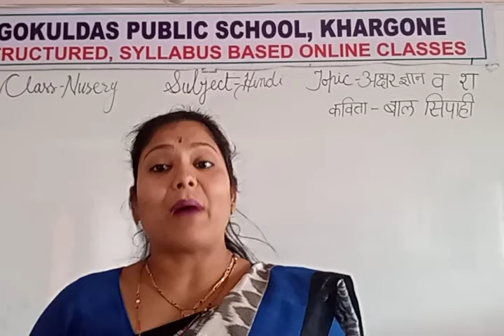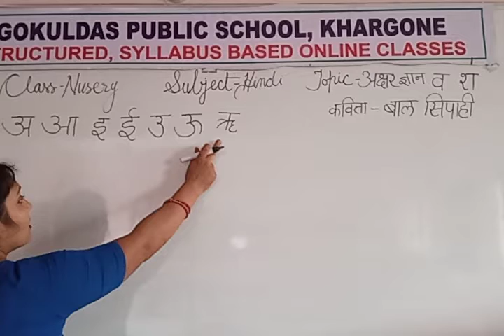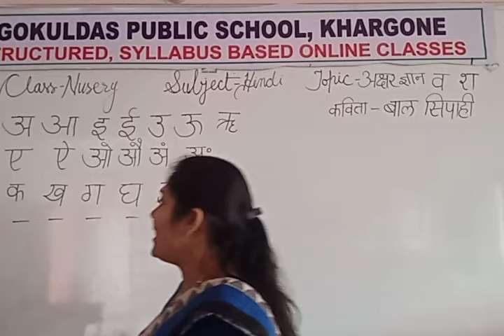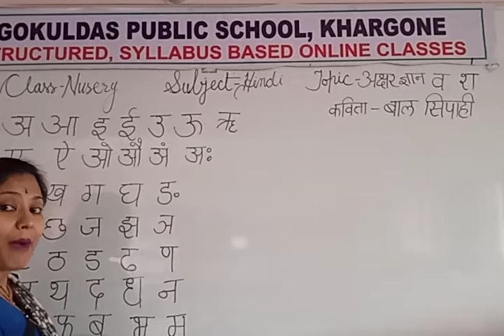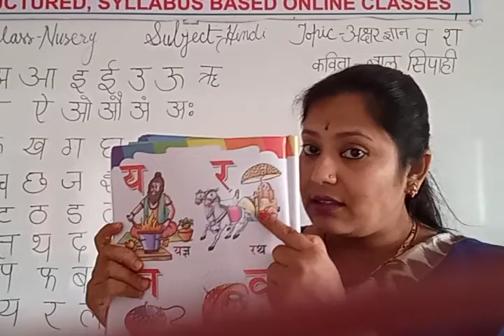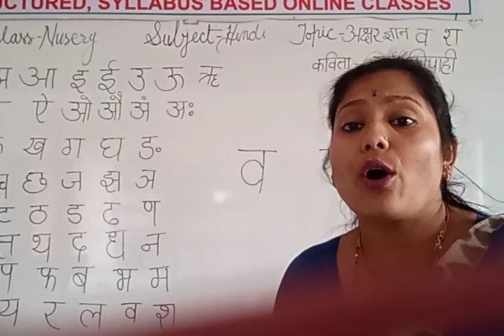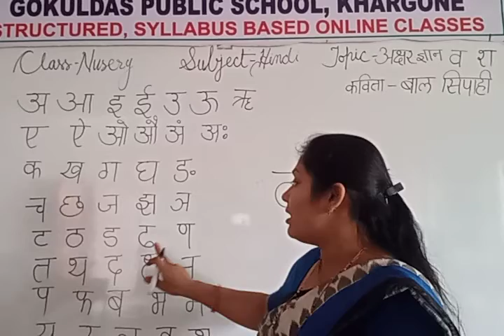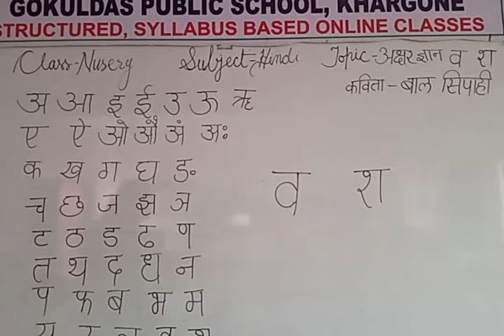Nursery Hindi Akshar gyan v and sha RD 01 01 2021